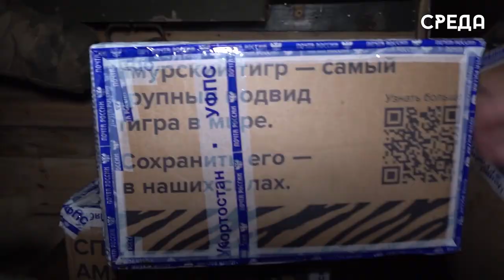Бойцы в зоне СВО продолжают поддерживать связь с домом благодаря ФПС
Каждый день специалисты фельдегерской почты помогают поддерживать связь между военнослужащими, участвующими в зоне СВО, и родными. В столицу России поступают письма со всех уголков страны, где их сортируют и доставляют по направлениям с помощью военно-транспортной авиации. После чего на бронемашинах весточка из дома доходит до адресатов.